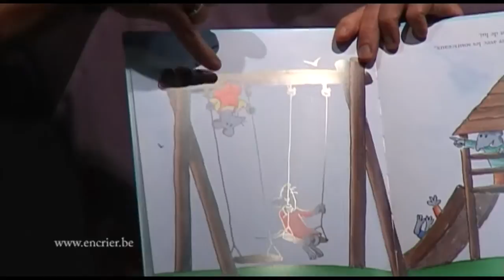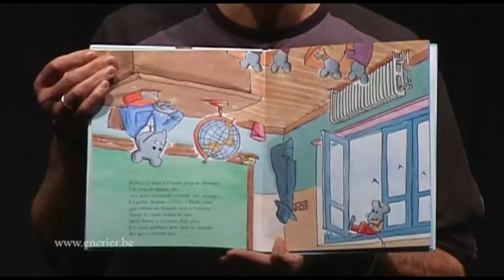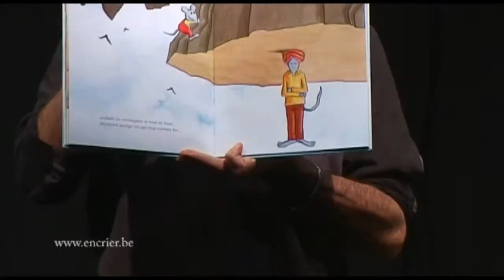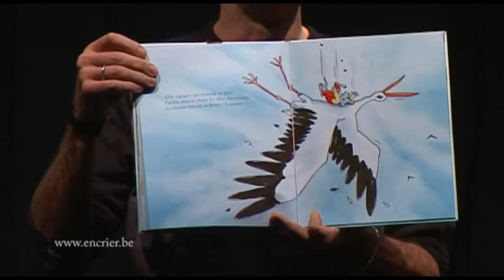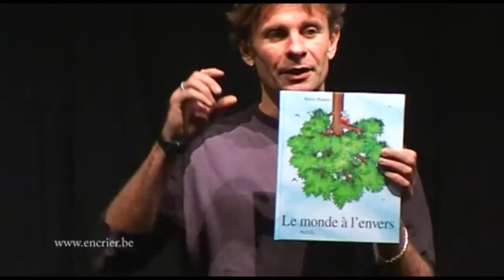Mario Ramos parle d'Un monde à l'envers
Rencontre avec Mario Ramos, auteur et illustrateur d'album pour la jeunesse, organisée en 2008 par la librairie L'Oiseau lire à Visé, Belgique.